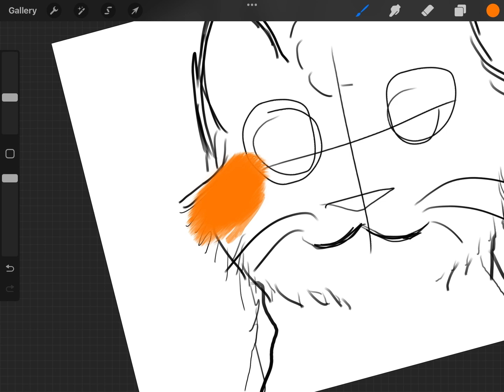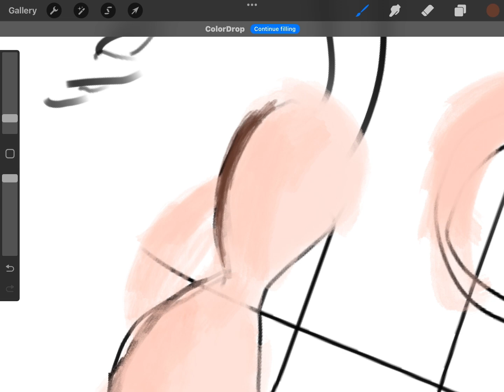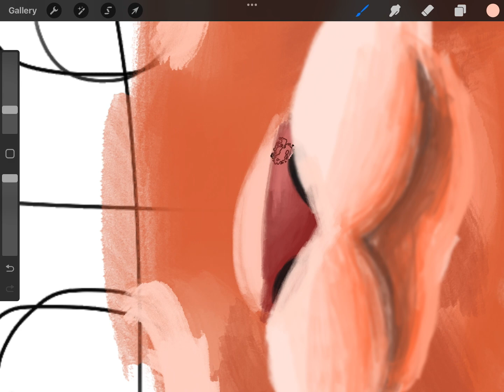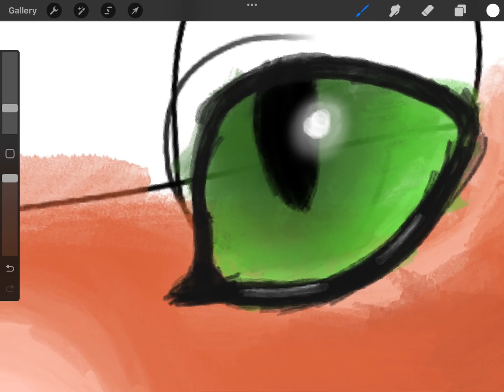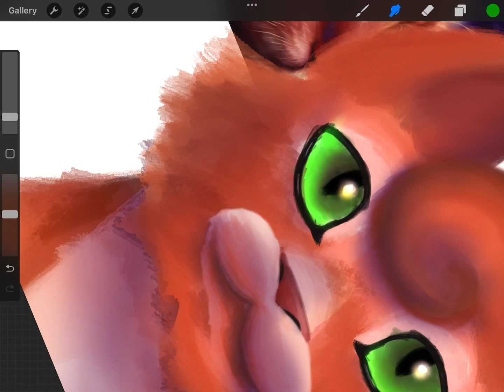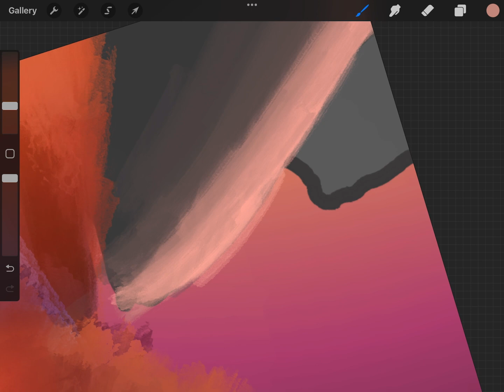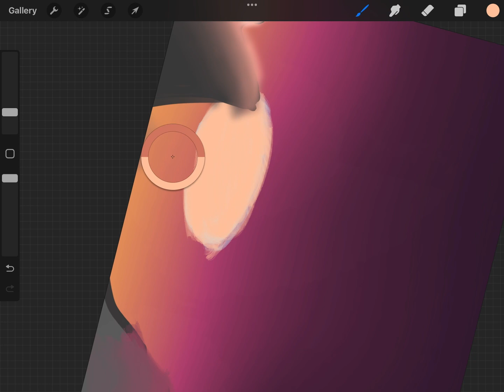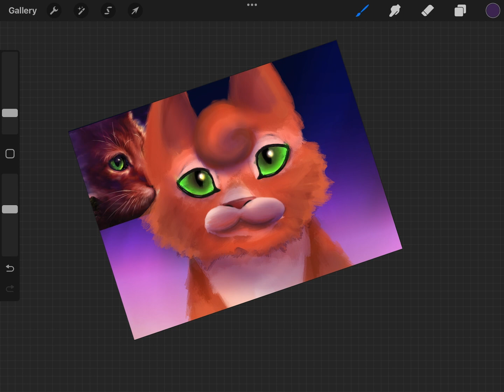Squirrel flight {SPEED PAINT 4X}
Who should I draw next ?
Lmk In the comments below